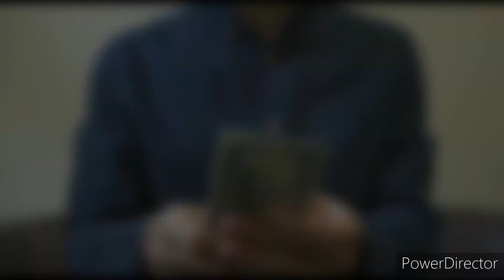Joint life insurance policy kya hai/Joint life insurance plan - good or bad. What is joint life insu